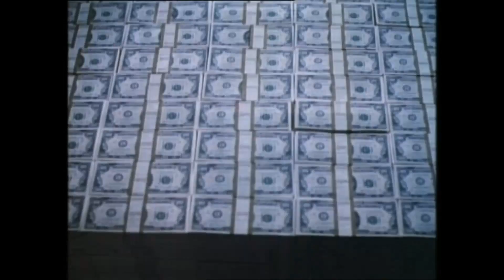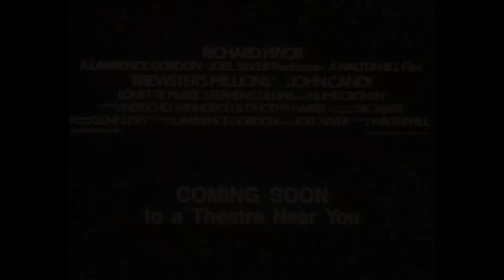Brewster's Millions | Theatrical Trailer | 1985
| Original theatrical trailer for the movie Brewster's Millions from 1985 |

Starring  Richard Pryor, John Candy and Lonette McKee .

A minor-league baseball player has to spend $30,000,000 in thirty days in order to inherit $300,000,000. However, he's not allowed to tell anyone about the deal.